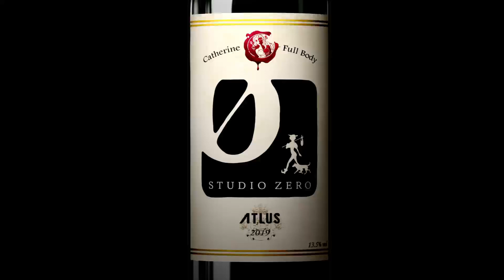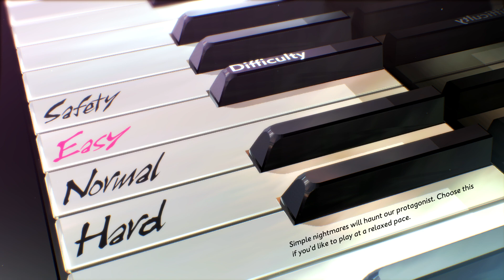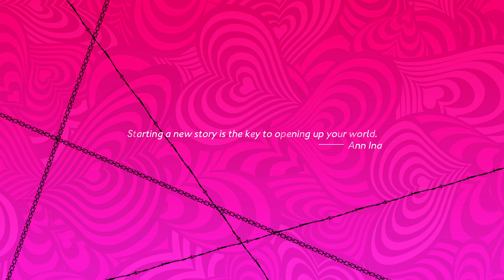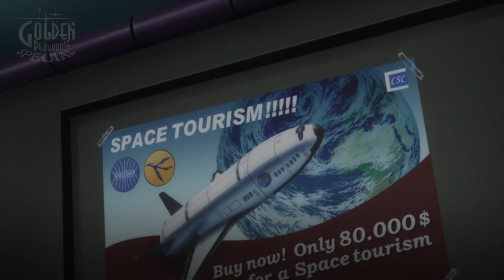Catherine Full Body for PS4 - Puzzle with a TWIST!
Digital copy was provided for this video. Thanks SEGA!

Mailing Address (for unboxings or Open Cart Surgery)
John Riggs
4010 Summitview Ave